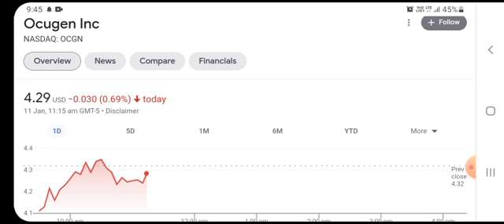OCGN Stock Will Make Millionaires! ( OCGN Stock Analysis ) | Ocugen Stock Price Prediction